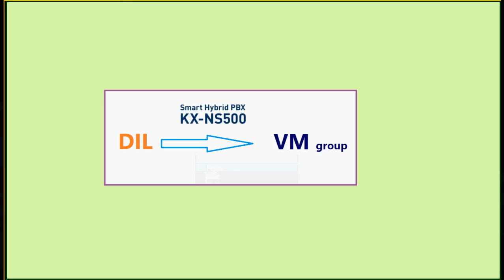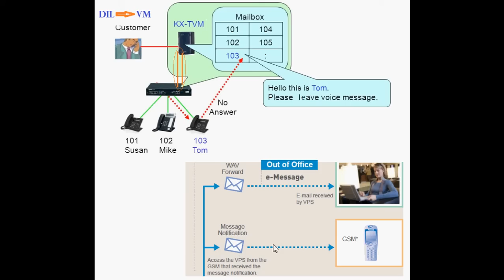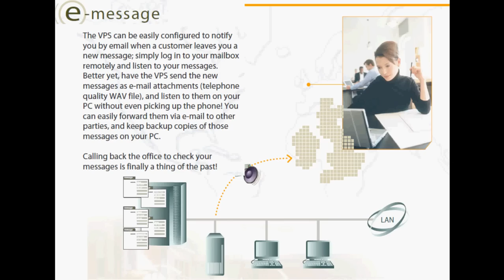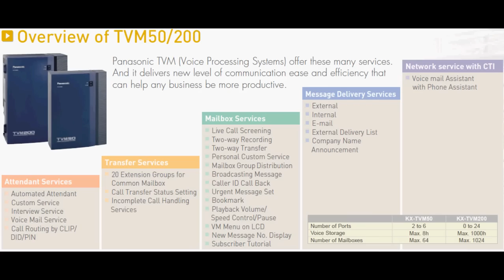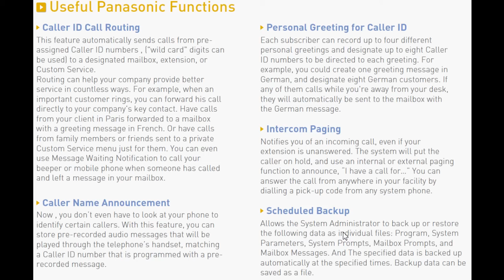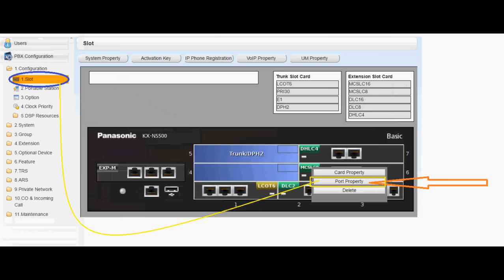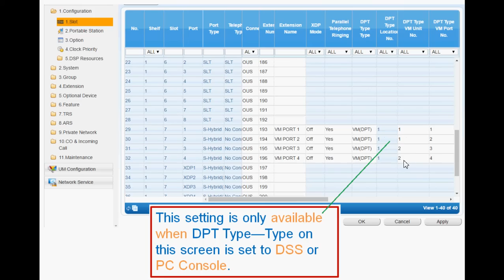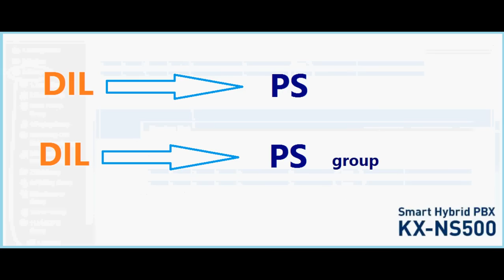PANASONIC KX-NS 500 PURE IP-PBX- VOICE MAIL INTEGRATION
-Voice  Mail إسقبال المكالمات من خلال  ال
`-   PC PROGRAMING
 -IP NETWORKING .
PANASONIC  PURE - IP PBX  KX-NS500.
سنترال باناسونيك موديل NS500.
VOICE MAIL INTEGRATION WITH PANASONIC SMART  PURE-IP  PBX
KX-NS500